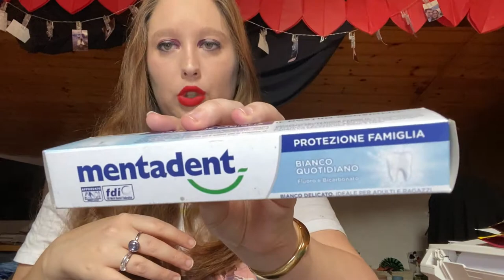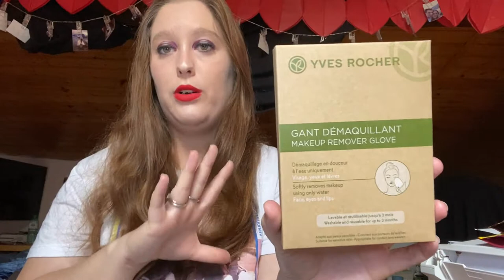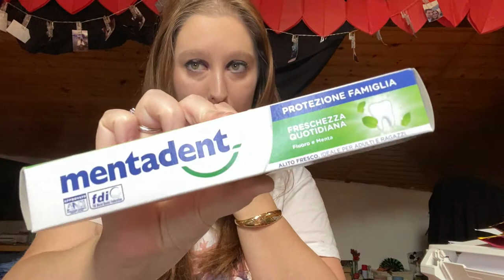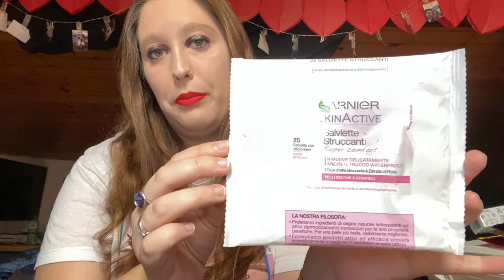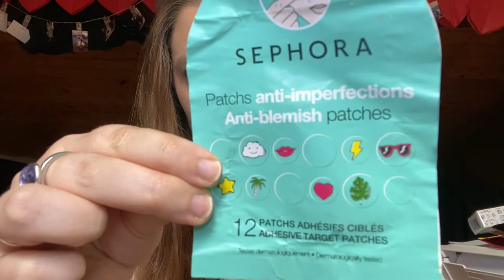ULTIMI PRODOTTI FINITI DEL 2020